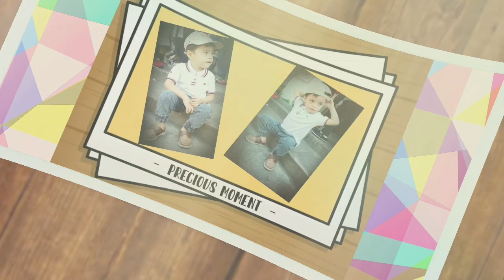THE MOST IMPORTANT THING IS TO ENJOY | BAHRAIN ROADTRIP VLOG